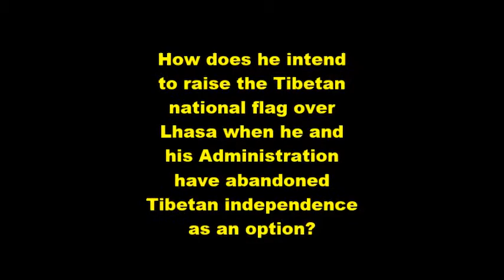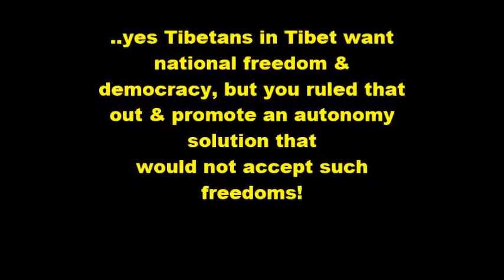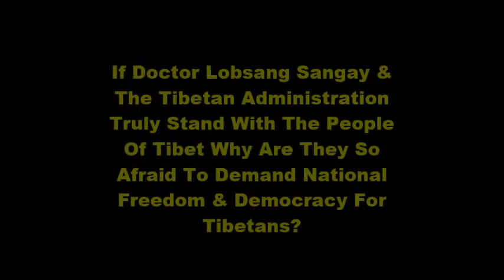Lobsang Sangay's Duplicitous Paris Declaration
Think! How come Lobsang Sangay and his Central Tibetan Administration have no problem going around acting as spokesperson for 6 million Tibetans and say that 'we' are only seeking genuine autonomy YET in Paris on March 14 2015 Doctor Sangay very carefully avoided stating in his speech that he and the CTA demanded freedom and democracy for Tibetans! Instead he very slyly remarked that that was what 'Tibetans in Tibet' wanted, this was political, cynical and duplicitous. If he and his Administration are truly seeking the same goals then why his refusal to openly say so?! Wake up people!